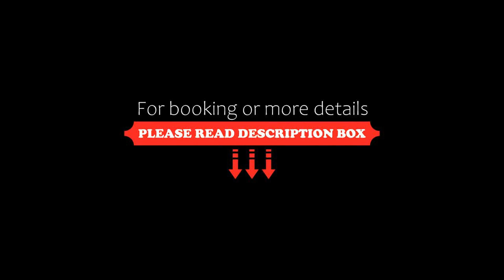Pierre & Vacances Village Fuerteventura OrigoMare, Lajares, Spain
About Property:
Featuring a water fun area, multiple restaurants and bars and sports facilities, this resort is located on the northern tip of Fuerteventura Island, 2 km from the sea.
The resort has an adults-only swimming pool and a water park, the Craterpark. The sports facilities include tennis, paddle tennis, boules, and 18-hole mini golf.
Each air-conditioned villa has a private terrace and a flat-screen satellite TV. The kitchen includes an oven, ceramic hob, dishwasher, and coffee machine, while th...
Property Type: Resort
Address: Carretera Majanicho, 100, 35650 Lajares, Spain
Searching For
1. Pierre & Vacances Village Fuerteventura OrigoMare - Lajares - Spain
2. Pierre & Vacances Village Fuerteventura OrigoMare - Lajares - Spain Address
3. Pierre & Vacances Village Fuerteventura OrigoMare - Lajares - Spain Rooms
4. Pierre & Vacances Village Fuerteventura OrigoMare - Lajares - Spain Amenities
5. Pierre & Vacances Village Fuerteventura OrigoMare - Lajares - Spain Offers and Deals
Audio Credit:
Track Title: Subway Dreams
Artist: Dan Henig